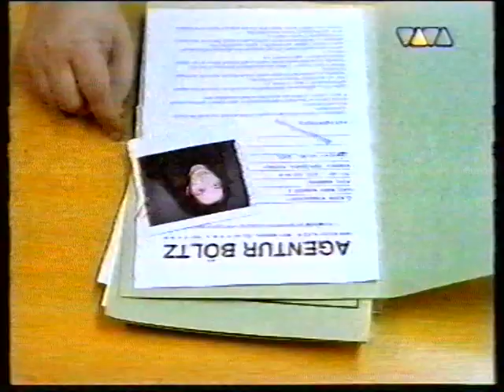Viva Word Cup | Fünf Sterne deluxe (Live & Interview) 1998